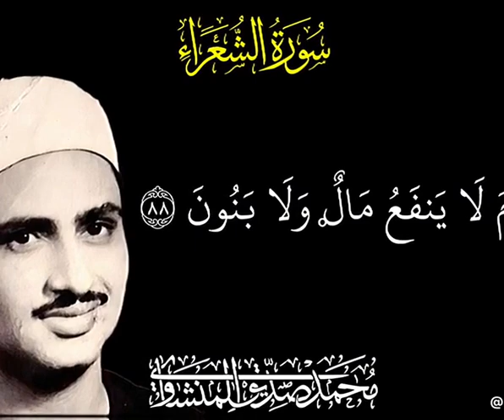الشيخ محمد صديق المنشاوي